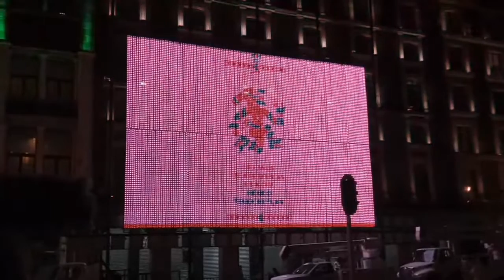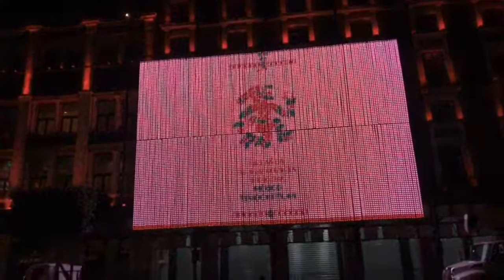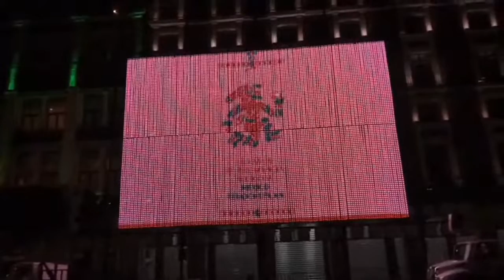SIGNIFICADOS: LUCES EN EL ZOCALO, 500 AÑOS DE RESISTENCIA INDÍGENA 13 agosto 2021 - CIUDAD MEXICO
Tenochtitlan Evento Luz y Sonido Zocalo Ciudad Mexico 500 Años d Resistencia Indigena